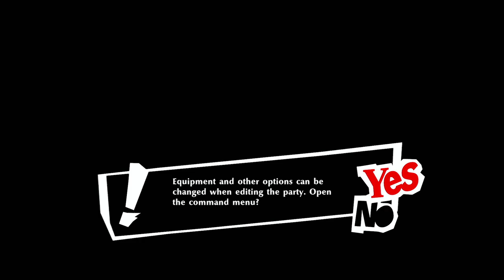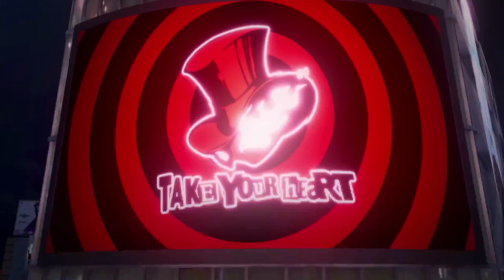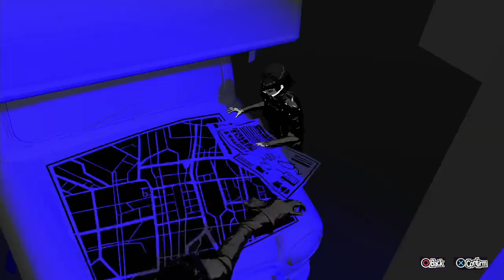ALICE-CHAN PLEASE STEP ON ME (Actually maybe don't...) | Persona 5 Strikers Part 3